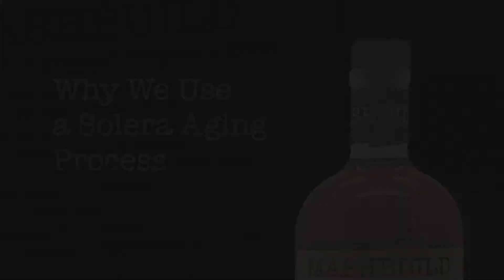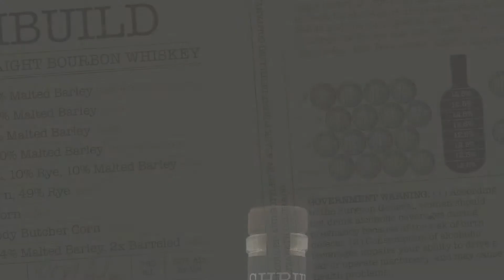Why We Use A Solera Aging Process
Rich Anders, founder of Mashbuild discusses what the Solera aging process is and why it is important.